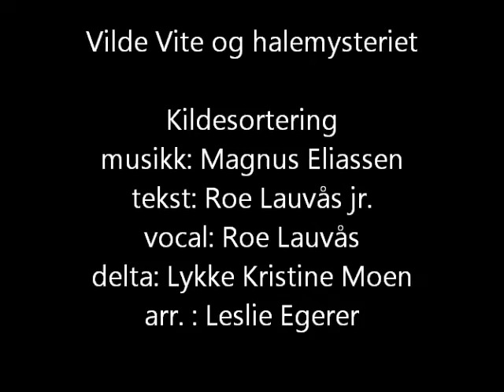Vilde Vite og halemysteriet 04 kildesortering